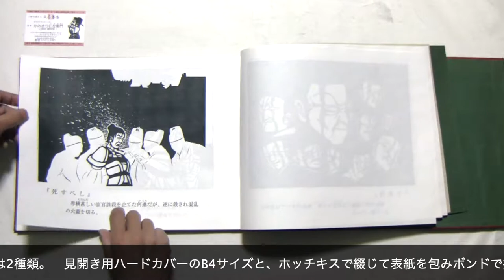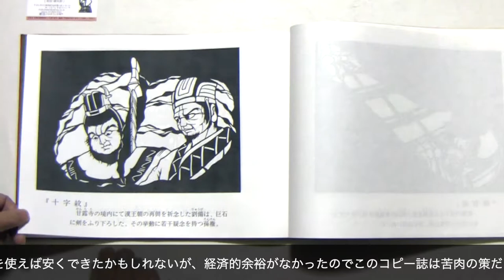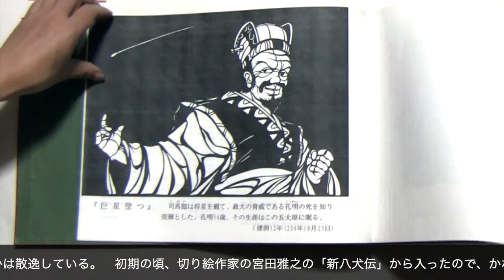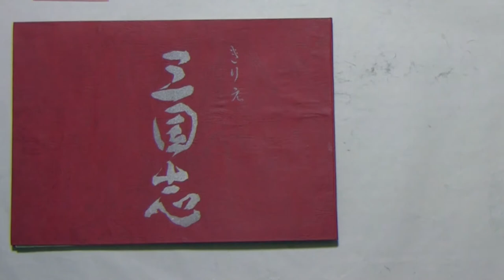きりえ画集三国志 ムービー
この「きりえ三国志」は今から33年以上前に「人形劇三国志」に触発されて作られた。
当時コンビニのコピー機で印刷し、絵本を作る製本技術で作ったコピー誌だった。
サイズは2種類。　見開き用ハードカバーのB4サイズと、ホッチキスで綴じて表紙を包みボンドで接着した簡易B5サイズ。
両サイズ共、表紙はレザックを使い、色も魏(赤) 呉(黄) 蜀(青)で作った。
吉祥寺にあるギャラリーで個展を企画し、80枚近い三国志原画展を前編・後編と分けて展覧した。　安く借りられるギャラリーは狭いために、二回に分けての展覧だった。　個展をきっかけにこの画集を¥3,000.ーで販売し、30冊売れたところで製本を辞めている。
理由は通販の送料が高いのと、製本するのにあまりにも手間がかかるためだった。
パソコンが普及する前で文章も手書きからワープロを買って(窓がようやく広くなりたての頃)打ち直した。　今なら同人誌印刷所を使えば安くできたかもしれないが、経済的余裕がなかったのでこのコピー誌は苦肉の策だった。
当時はチラシ広告の会社務めしていた20代半ばで午後10時に退社し帰宅してから夜中の3時まで起きて展覧用の作品を日々仕上げていた。
この個展の案内を当時のゲームのコーエーに出しところ出版部の方が反応してくれ、初期の「三国志」「信長の野望」の攻略本できりえ作品は殆ど私が手掛ける事になり、今の仕事に至っている。　この三国志原画については、管理の杜撰さからいくつかは散逸している。
初期の頃、切り絵作家の宮田雅之の「新八犬伝」から入ったので、かなり影響が残っていた。